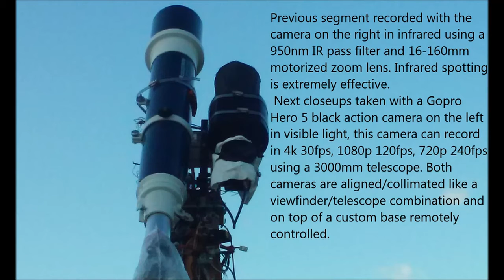Two deflated objects p1 08/05/18 6:40pm EST.